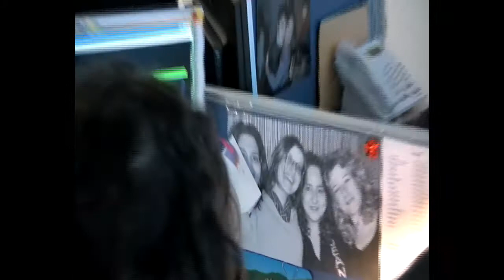Neos Finance BackStage Palermo DAY ONE